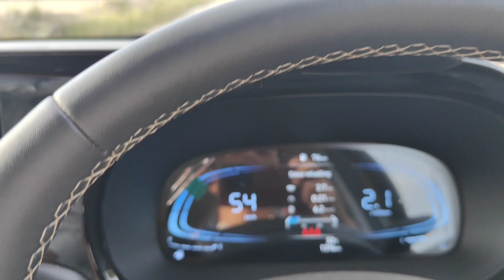Hyundai Exter Drive Review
hyundai exter drive review hindi
hyundai exter dribe test

hello dosto.. is video me maine hyundai exter ka drive review apko diya.. hai video thora chota hai itna acha se nhi bana paya.. next video me off road chala ke bhi dikhyga aplogo ko.. if you are new here subscribe my channel

hyundai exter drive status
hyundai exter drift